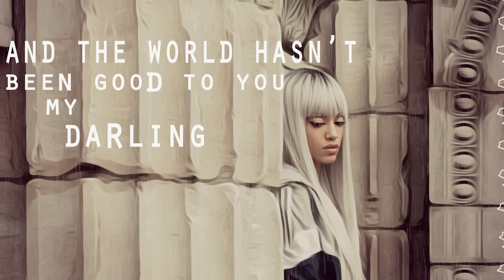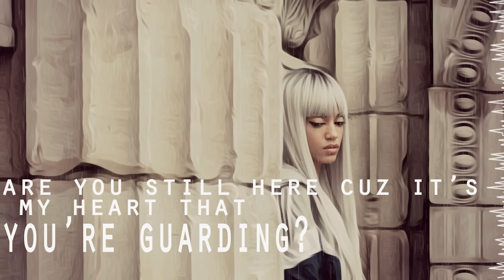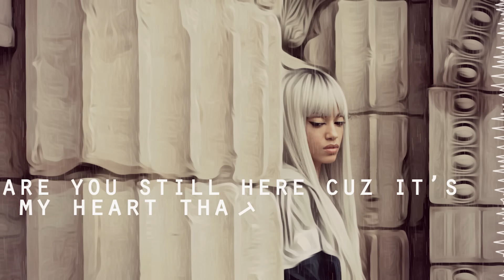Haley Smalls - All Yours (Official Lyric Video)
Shop Haley Smalls Merch!

Written by Haley Smalls
Produced by Megaman